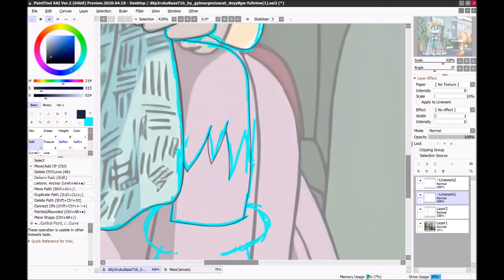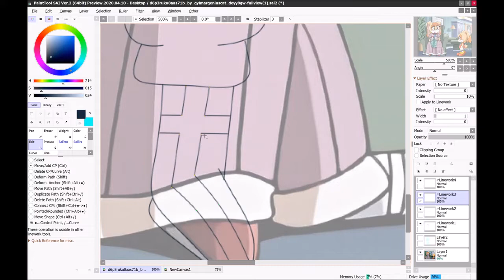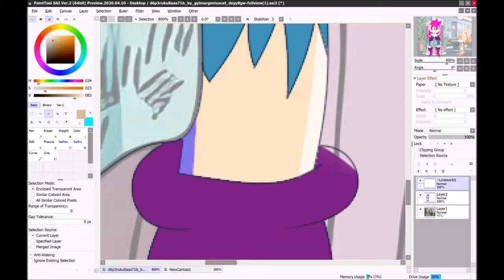Recoloring【Sonic X】To Vanilla The Rabbit Request ThaliaCocoDraws